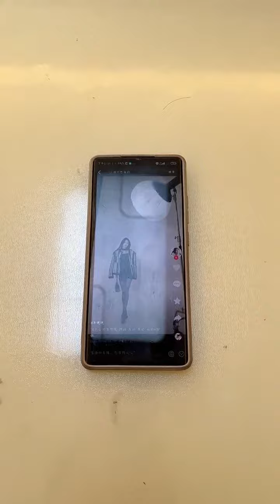一天天洗个澡还那么多事，希望今天我能一直享受我的孤独